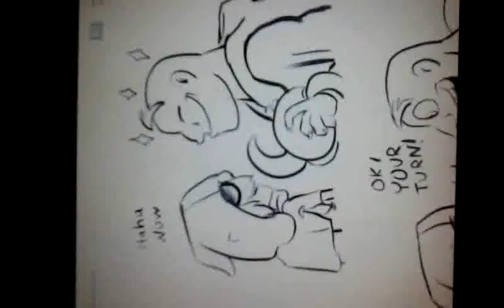The Aquabats Yaoi NOT!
I found this image on Tumblr and put Tarzan song on it I hope you Fangirls love it ^_^